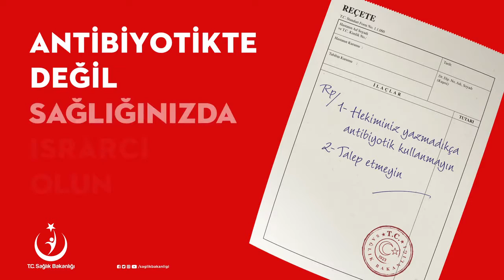antibiyotikte degil sagliginizda israrci olun